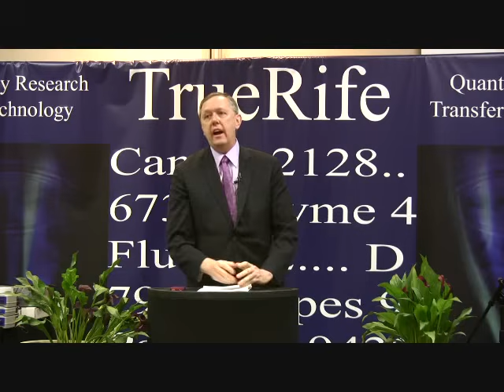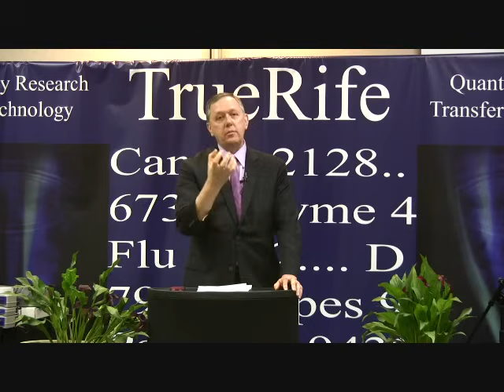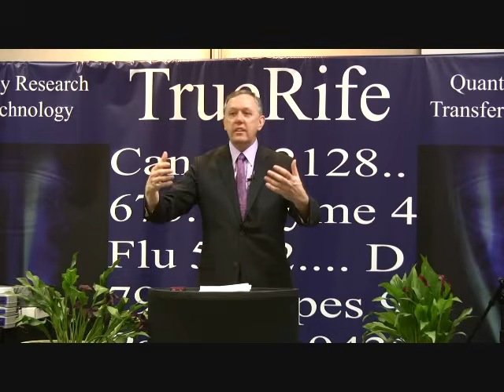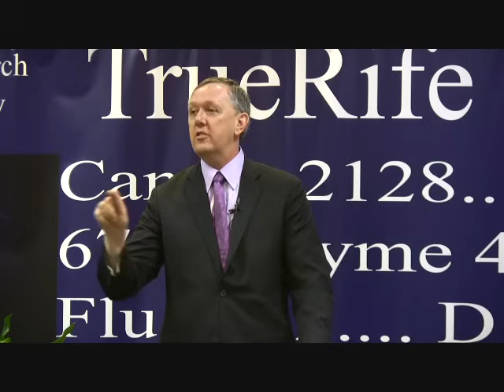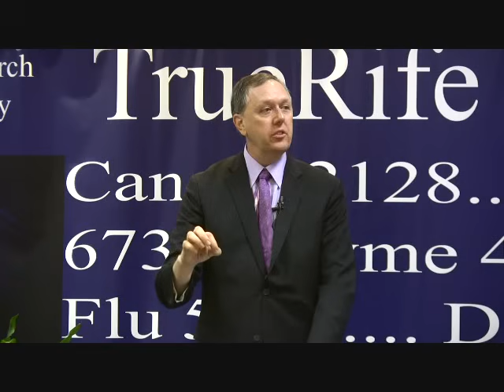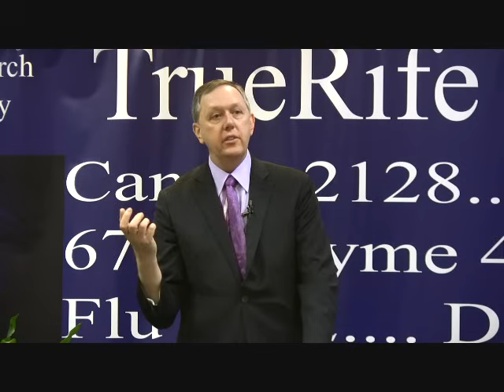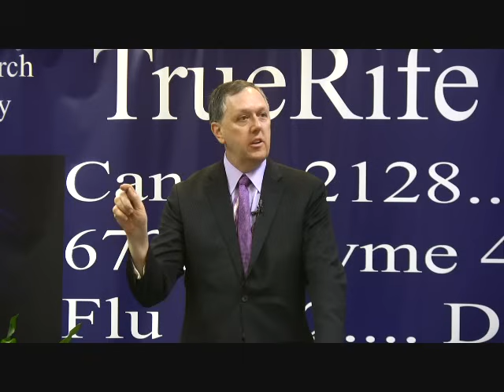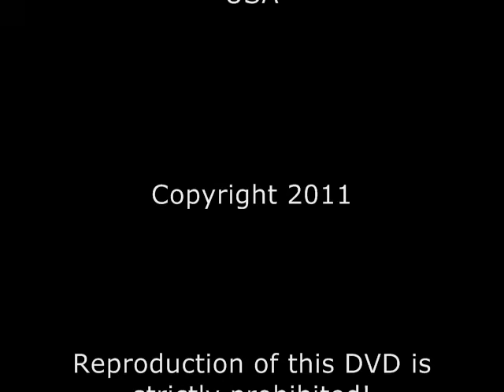Cancer is a Symptom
Royal Rife's Cancer Research Explained